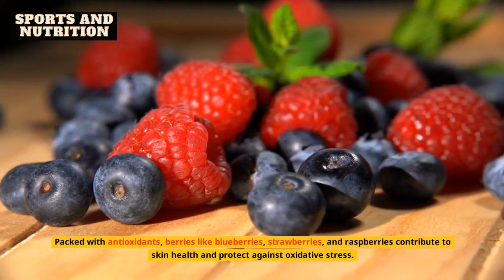Essential Foods Every Woman Should Include in Her Diet!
Welcome to our sports and nutrition YouTube channel, your ultimate destination for expert advice, tips, and inspiration to help you achieve peak performance and optimal health.

On this channel, we delve into the world of sports, fitness, and nutrition, providing you with a wide range of content that caters to athletes, fitness enthusiasts, and anyone looking to lead a healthier lifestyle.

Join us as we explore various workout routines, from strength training and cardio workouts to flexibility and functional exercises. Our team of experienced trainers will guide you through proper form, techniques, and modifications to help you maximize your results and minimize the risk of injuries.

But it's not just about the workouts; we understand the vital role that nutrition plays in achieving your fitness goals. Get ready for valuable insights into meal planning, macronutrients, dietary supplements, and delicious, nutritious recipes that fuel your body for optimal performance and recovery.

Our channel also features in-depth interviews with industry experts, athletes, and nutritionists who share their knowledge and experiences, providing you with valuable insights and inspiration along your journey.

Whether you're an athlete looking to enhance your performance, a fitness enthusiast striving for a healthier lifestyle, or simply someone who wants to learn more about sports and nutrition, this channel is designed to empower and educate you on your quest for greatness.

Join our vibrant community of like-minded individuals, share your thoughts, ask questions, and let's embark on this exciting journey together.

Get ready to unlock your potential, transform your body, and elevate your overall well-being. Welcome to our sports and nutrition YouTube channel, where we're dedicated to helping you become the best version of yourself.